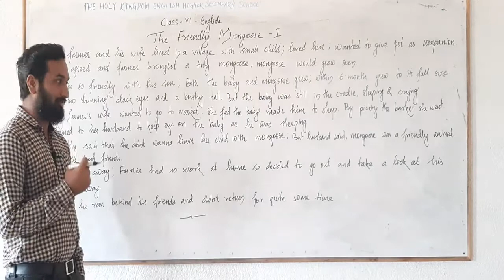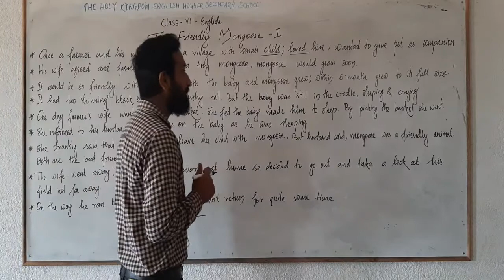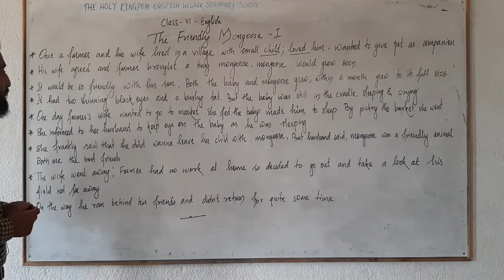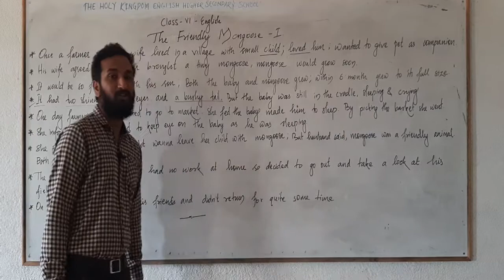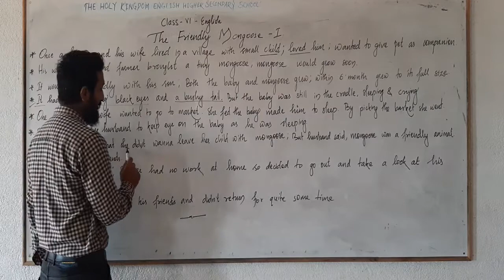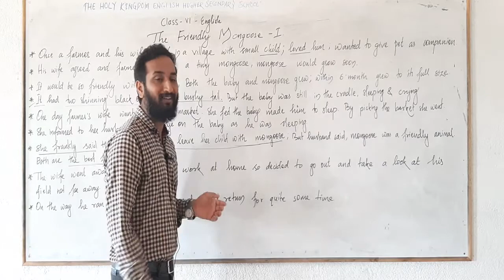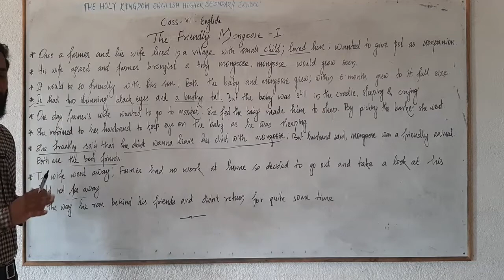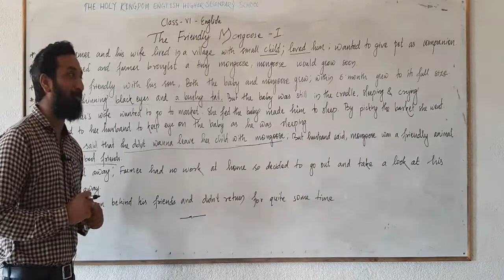Class 6 English The Friendly Mongoose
Detailed English Lecture from The Holy Kingdom English Higher Secondary School